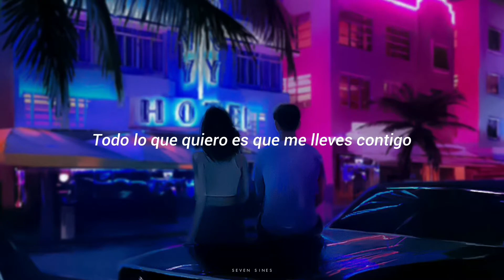MONSTA X - ride with u ♡﹙sub. español﹚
𝙸𝚗𝚏𝚘𝚛𝚖𝚊𝚌𝚒𝚘́𝚗 𝚖𝚞𝚜𝚒𝚌𝚊𝚕:
Canción: Ride with u
Álbum: No Limit
Artista: MONSTA X
Año: 2021

☁️ :･ﾟ⸝⸝

‧ ¿Qué apps utilicé para editar?
video : capcut, inshot

‧ ¿Qué fuentes utilicé?
roboto medium italic, i love glitter, futurist fixed width
🐻‍❄️: para el efecto brillante del título “ride with u” utilicé un art de capcut

(✉️) .  .  . 𝖱𝖾𝖼𝗎𝖾𝗋𝖽𝖾𝗇 𝗁𝗂𝖽𝗋𝖺𝗍𝖺𝗋𝗌𝖾, 𝖼𝗈𝗆𝖾𝗋 𝖻𝗂𝖾𝗇, 𝗅𝖺𝗏𝖺𝗋 𝗌𝗎𝗌 𝗆𝖺𝗇𝗈𝗌 𝖿𝗋𝖾𝖼𝗎𝖾𝗇𝗍𝖾𝗆𝖾𝗇𝗍𝖾, 𝖽𝗈𝗋𝗆𝗂𝗋 𝗅𝖺𝗌 𝗁𝗈𝗋𝖺𝗌 𝗇𝖾𝖼𝖾𝗌𝖺𝗋𝗂𝖺𝗌, 𝖾𝗏𝗂𝗍𝖺𝗋 𝗂𝗇𝖿𝗈𝗋𝗆𝖺𝖼𝗂𝗈𝗇𝖾𝗌 𝖿𝖺𝗅𝗌𝖺𝗌 𝗒 𝗉𝗋𝗂𝗇𝖼𝗂𝗉𝖺𝗅𝗆𝖾𝗇𝗍𝖾 𝗊𝗎𝖾𝗋𝖾𝗋𝗌𝖾 𝖺 𝗎𝗌𝗍𝖾𝖽𝖾𝗌 𝗆𝗂𝗌𝗆𝗈𝗌(𝖺𝗌). 𝖲𝗂 𝗌𝗂𝖾𝗇𝗍𝖾𝗇 𝗊𝗎𝖾 𝗇𝖾𝖼𝖾𝗌𝗂𝗍𝖺𝗇 𝖽𝖾𝗌𝖼𝖺𝗇𝗌𝖺𝗋, 𝗁𝖺́𝗀𝖺𝗇𝗅𝗈. 𝖲𝗎 𝗌𝖺𝗅𝗎𝖽 𝖾𝗌 𝗅𝗈 𝗆𝖺́𝗌 𝗂𝗆𝗉𝗈𝗋𝗍𝖺𝗇𝗍𝖾. 𝖭𝗈 𝗌𝖾 𝗈𝗅𝗏𝗂𝖽𝖾𝗇 𝖽𝖾 𝗎𝗌𝗍𝖾𝖽𝖾𝗌 𝗒 𝖽𝖾 𝗅𝗈 𝗎́𝗇𝗂𝖼𝗈𝗌 𝗒 𝗆𝖺𝗋𝖺𝗏𝗂𝗅𝗅𝗈𝗌𝗈𝗌 𝗊𝗎𝖾 𝗌𝗈𝗇. ¡𝖢𝗎𝗂𝖽𝖾𝗇 𝗆𝗎𝖼𝗁𝗈 𝖽𝖾 𝗎𝗌𝗍𝖾𝖽𝖾𝗌 𝗒 𝖽𝖾 𝗅𝖺𝗌 𝗉𝖾𝗋𝗌𝗈𝗇𝖺𝗌 𝗊𝗎𝖾 𝗊𝗎𝗂𝖾𝗋𝖾𝗇 𝗍𝖺𝗆𝖻𝗂𝖾́𝗇!
𝖧𝖺𝗏𝖾 𝖺 𝗀𝗈𝗈𝖽 𝖽𝖺𝗒/𝖺𝖿𝗍𝖾𝗋𝗇𝗈𝗈𝗇/𝗇𝗂𝗀𝗁𝗍. 𝖨 𝗅𝗈𝗏𝖾 𝗒𝗈𝗎 ♡

                           ¡𝐺𝑟𝑎𝑐𝑖𝑎𝑠
                                      𝑝𝑜𝑟 𝑣𝑒𝑟!